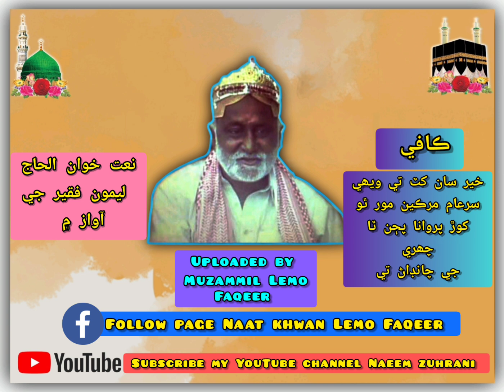khwan Lemo Faqeer